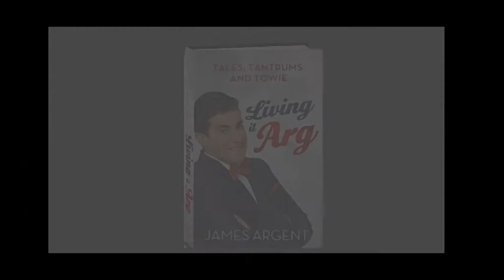TOWIE's James 'Arg' Argent on his book 'Living it Arg'!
TOWIE favourite James Arg Argent tells us all we can expect from his fantastic autobiography 'Living it Arg'! In it you can read all about the tears, tantrums and behind-the-scenes gossip of living it the Essex way.